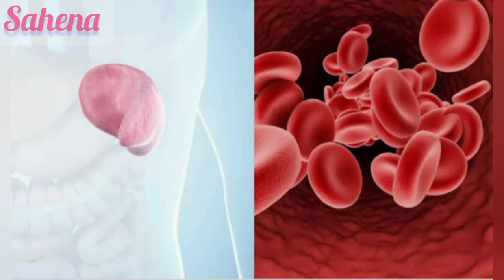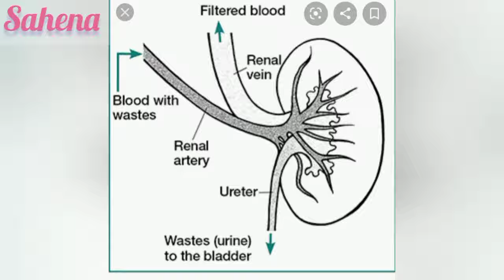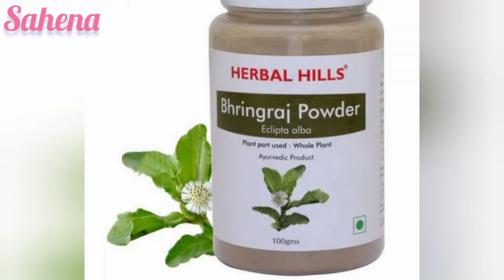একজিমা , দাদ ও চুলকানি সারবে ঘরোয়া উপায়ে | ECZEMA Treatment at home remedies